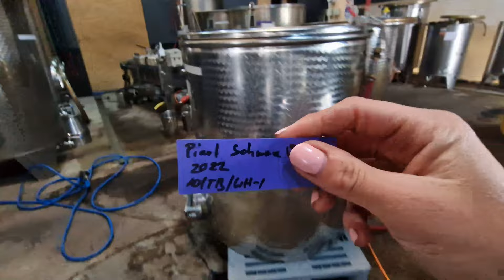Teuflisch gute Treberwurst | mit Herzblut zum Wein Vlog #341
Heute werden Treberwürste eingelegt. Die Treberwurst, eine Winzer-Delikatesse die im Herbst nicht fehlen darf.

Liebe Grüsse